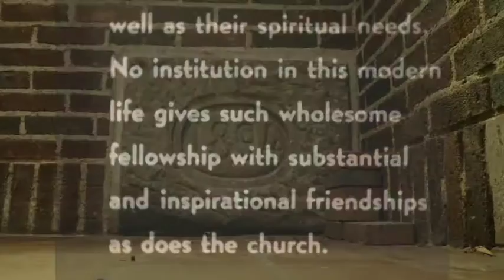ROFUM Renovation Update 09-18-2016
ROFUM Royal Oak First United Methodist Church - Update on renovation.